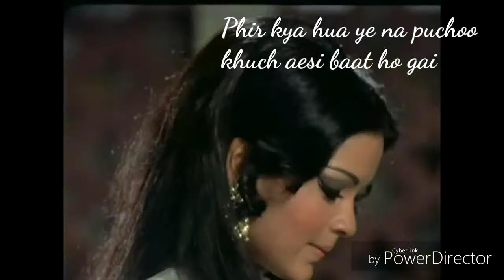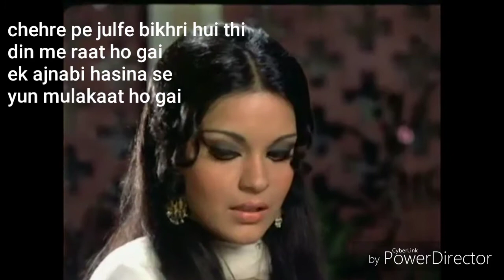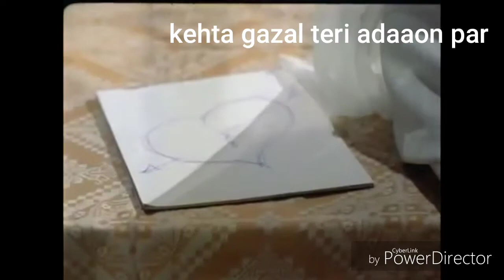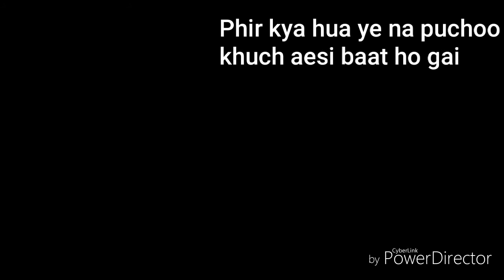EK AJNABEE HASINA SE ... INSTRUMENTAL COVER by Sudhir Tiwari... - YouTube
Instrumental of Hindi Film "Ajnabi" Song - Ek ajnabi Hasina se yun mulakaat ho gai...Old melodious song sung by Great Kishore Kumar & composed by R.D. Burman.